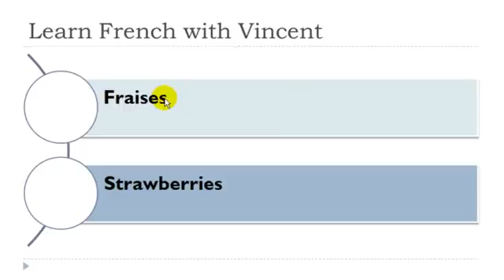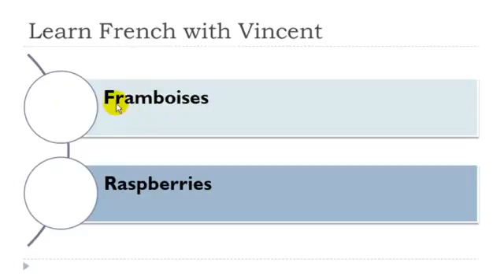Französisch lernen # Baies